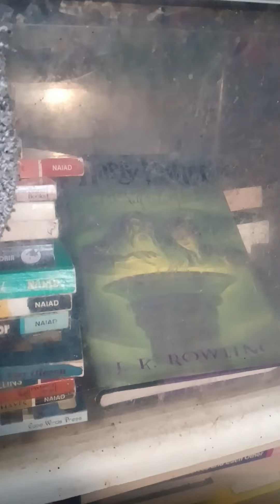Pet parents are still parents our children are just furry or feathery.